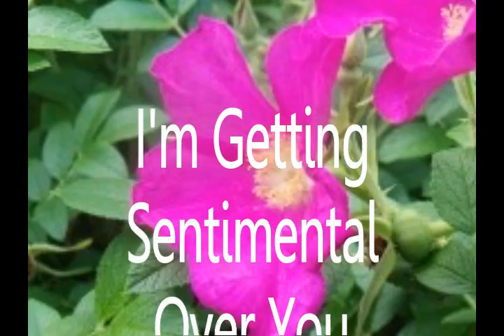I'm Getting Sentimental Over You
soothing and melodic piano music